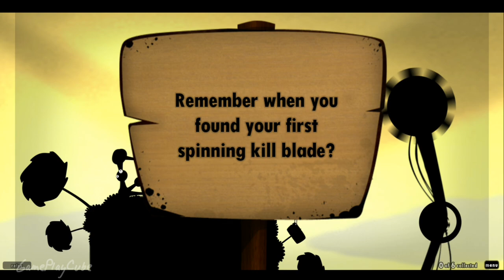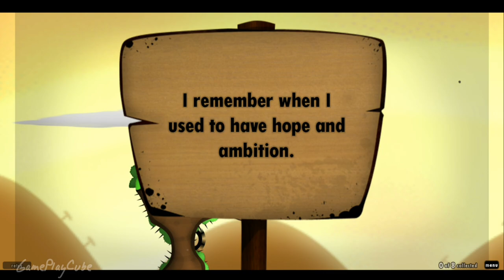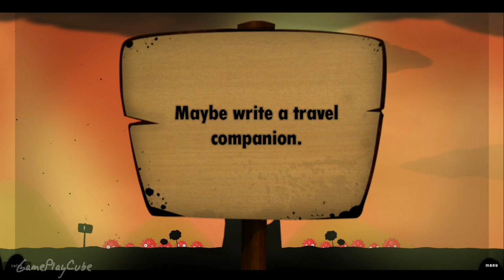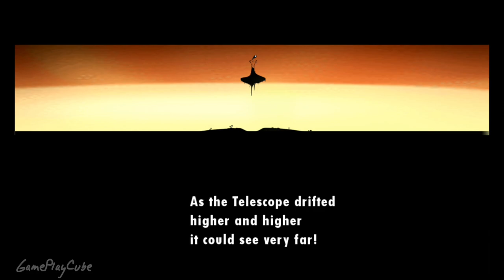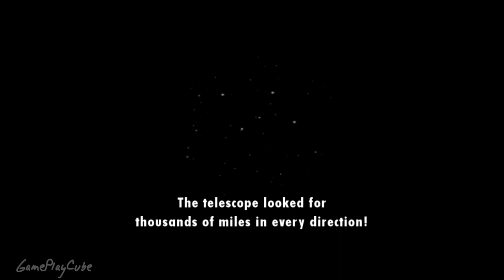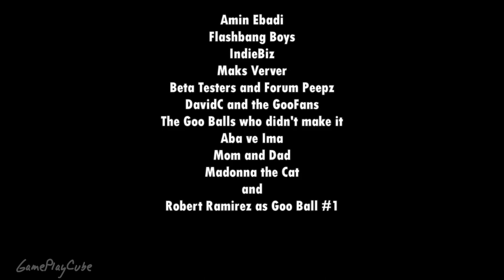World Of Goo - Chapter 5 - EPILOGUE - End Of The World